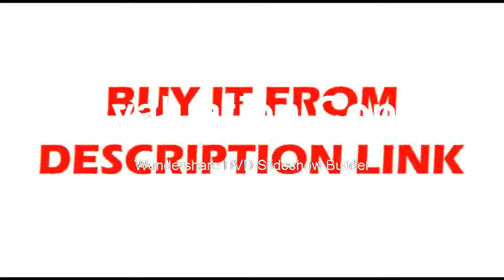Affortable microscope head+0 5X Or 2 0X objective lens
Product On Aliexpress

Brand Name:AMSZOOMDrawtube:BINOCULARFeatures:High Definition,DigitalModel Number:45-B1Material:MetalMagnification Ratio:500X & UnderTheory:Stereo MicroscopeTheory:Binocular stereo microscopeMagnification Ratio:7~45X